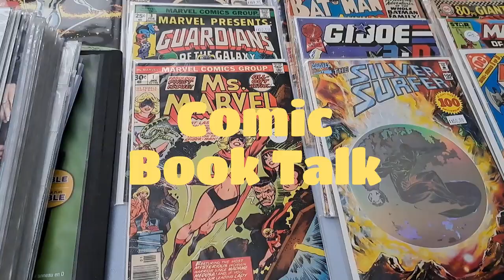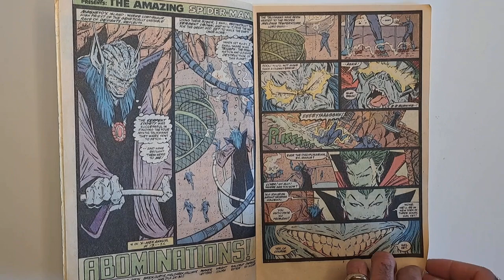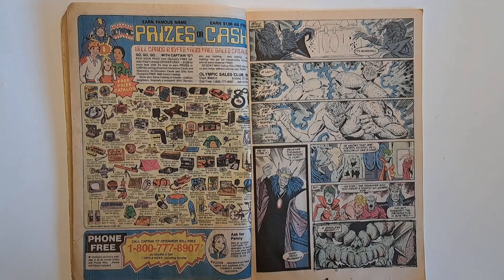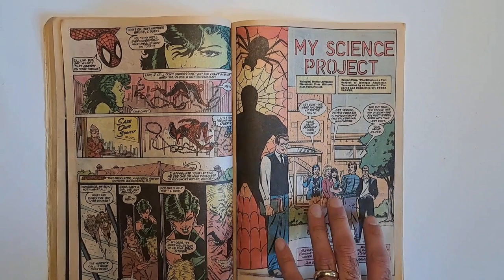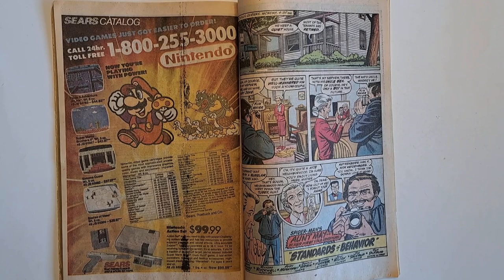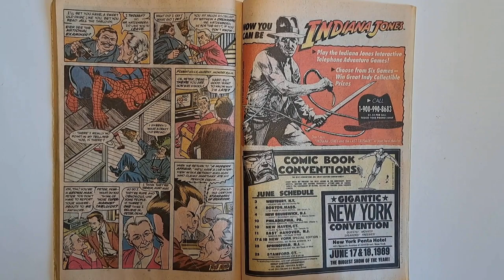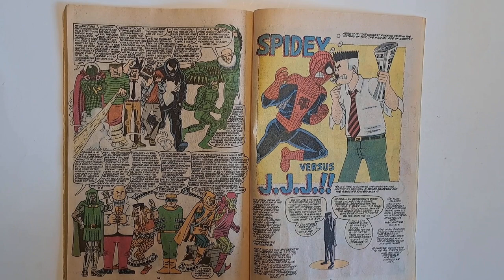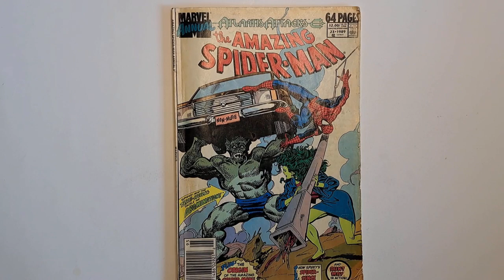COMIC REVIEW: Amazing Spider-Man Annual #23 (1989) | Marvel Comics | She-Hulk! Abomination!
Taking a look at Amazing Spider-Man Annual #23 from Marvel Comics in 1989, featuring an installment of Atlantis Attacks with She-Hulk and Abomination! Plus the Origin of Spider-Man, J. Jonah Jameson's feud with Spider-Man, The Top 30 Spider-Man Villains (up to 1989) and MORE! Featuring the writing talents of Gerry Conway, David Michelinie, Tom DeFalco, Fred Hembeck and Peter Sanderson, and the artistic talents of Rob Liefeld, Mark Bagely, Ron Frenz, Dick Rockwell and Fred Hembeck.

00:00 Intro
1:53 Clearasil commercial
2:12 Story so far
4:11 Atlantis Attacks installment
6:27 Bubble Bobble ad
7:13 MJ and She-Hulk
8:57 Abomination unleashed
15:37 Origin of Spider-Man
18:52 Spider-Sense
19:58 Sears NES phone-in catalog
21:27 Aunt May story with Nick Katzenberg
24:28 Indiana Jones telephone game
25:03 Top 30 Villains
31:28 Spidey vs. J.J.J.
33:03 Serpent Crown: Cataclysm
34:04 Bullpen Bulletins
34:33 Nintendo Cereal System
35:45 Schwinn commercial
35:54 Conclusion